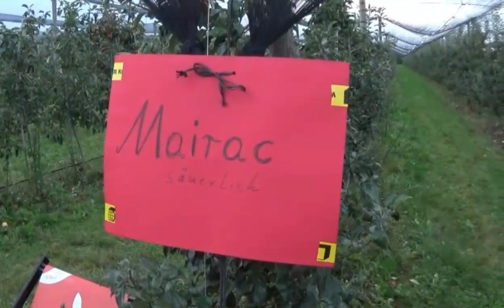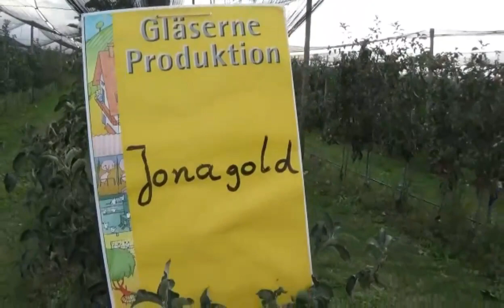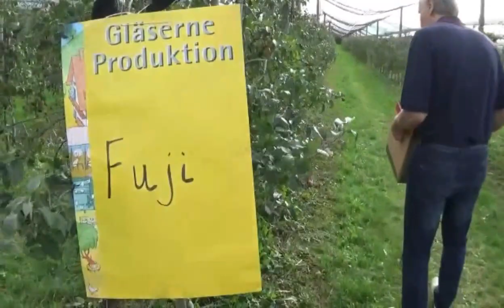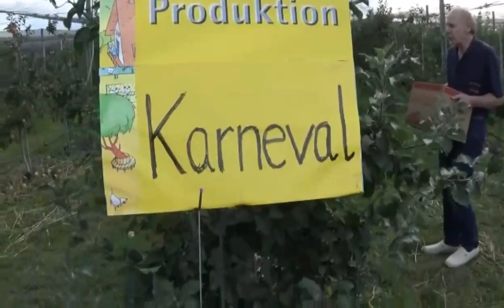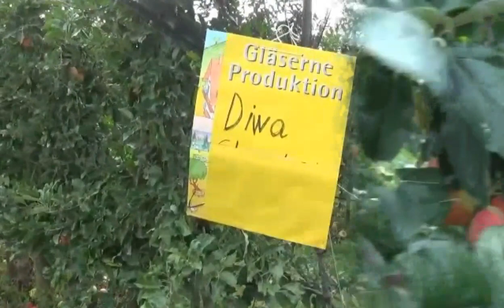Hái táo tại vườn thích mê ăn no xong mua về chỉ giá 26000đồng,cuộc sống ở Đức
Hái táo tại vườn thích mê ăn no xong mua về chỉ giá 26000đồng, cuộc sống ở Đức / Harvest aple in Germany, fresh apple only 1 euro/kg
Thu hoạch ngô nếp bắp nếp nhà trồng đem luộc chín răng đều ngon hơn chợ bán
Cà chua trồng chậu trái to khủng và so sánh trồng chậu trồng vườn & thùng xốp
Hoa thược dược to bằng cái mặt, cách cắt tỉa để hoa nở xum xuê suốt mùa hè
Cách cắt tỉa chăm sóc hoa hướng dương để hoa luôn nở rực rỡ suốt mùa hè
© Bản quyền thuộc về: "Phước cuộc sống Đức
© Copyright by "Phước cuộc sống Đức" 👉 Do Not Reup❌